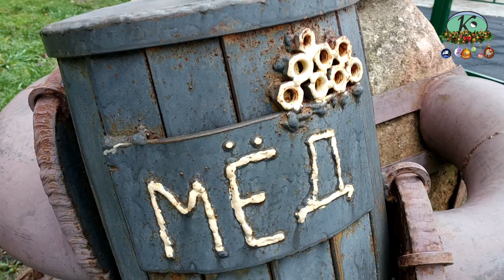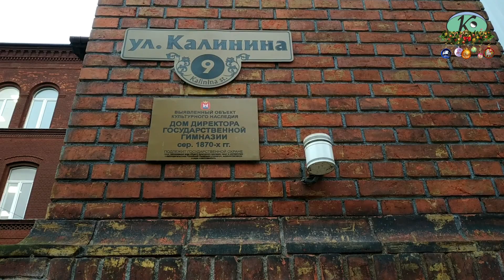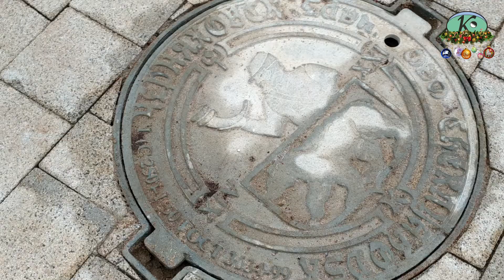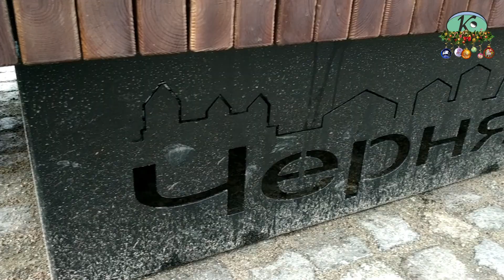Благоустройство центра Черняховска.